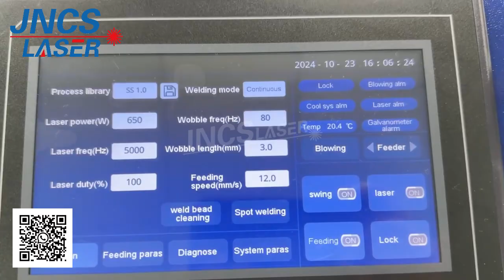2000W small 4 in 1 handheld fiber laser welding cleaning and cutting machine